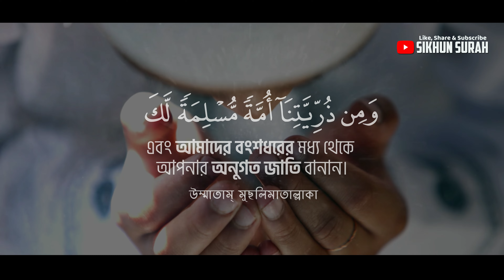সন্তানের জন্য পিতা-মাতার দু'আ [ সূরা বাকারা আয়াত ১২৮ ]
সূরা বাকারা :  আয়াত ১২৮
رَبَّنَا وَاجْعَلْنَا مُسْلِمَيْنِ لَكَ وَمِن ذُرِّيَّتِنَآ أُمَّةً مُّسْلِمَةً لَّكَ وَأَرِنَا مَنَاسِكَنَا وَتُبْ عَلَيْنَآ ۖ إِنَّكَ أَنتَ التَّوَّابُ الرَّحِيمُ

‘হে আমাদের রব, আমাদেরকে আপনার অনুগত করুন এবং আমাদের বংশধরের মধ্য থেকে আপনার অনুগত জাতি বানান। আর আমাদেরকে আমাদের ইবাদাতের বিধি-বিধান দেখিয়ে দিন এবং আমাদেরকে ক্ষমা করুন। নিশ্চয় আপনি ক্ষমাশীল, পরম দয়ালু’।